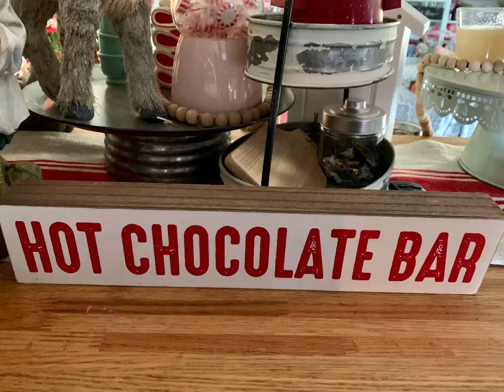Christmas Kitchen Decorating Ideas *Vintage style*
Christmas vintage kitchen